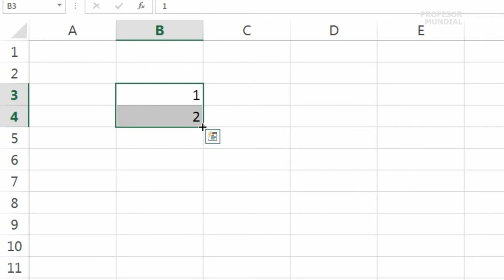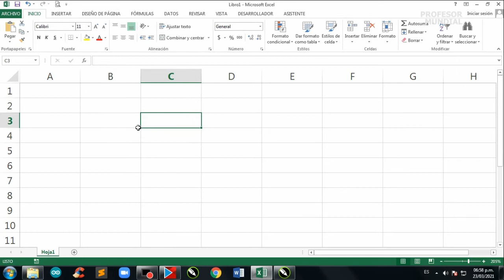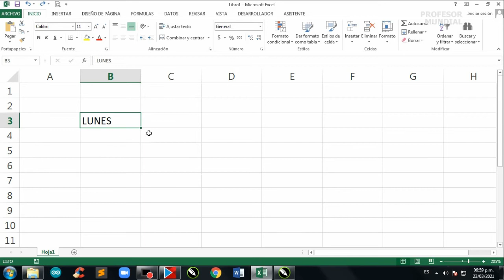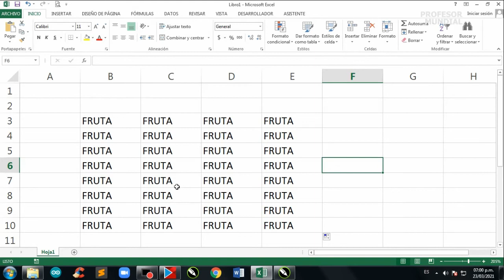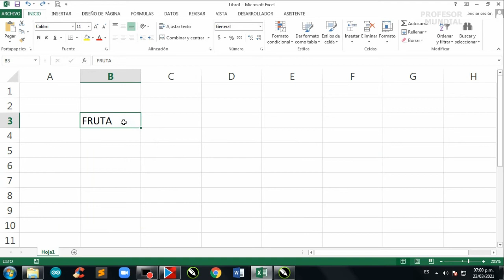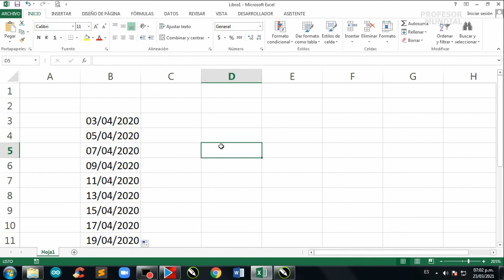AUTORRELLENO - Curso de Excel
En este video aprenderemos la maravillosa herramienta del autorrelleno en Excel